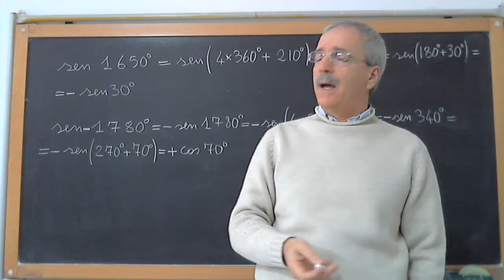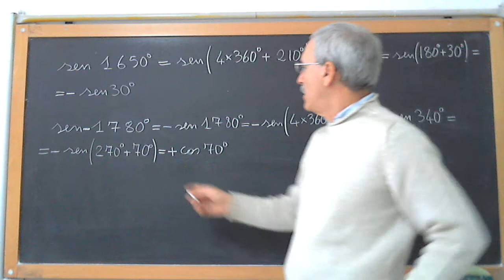RIDUZIONE A PRIMO QUADRANTE DI ANGOLI MAGGIORI DELL'ANGOLO GIRO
Prof. Giuseppe Ceo.